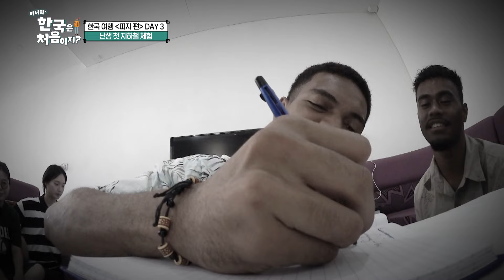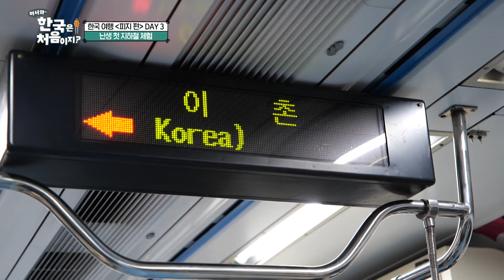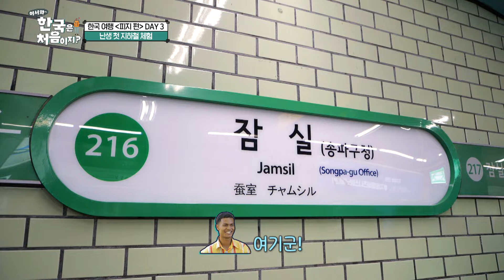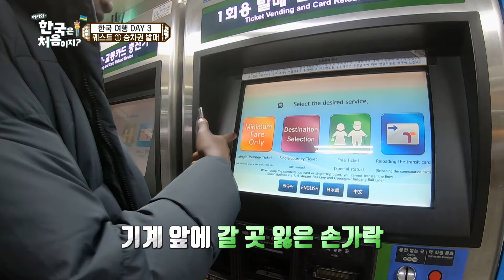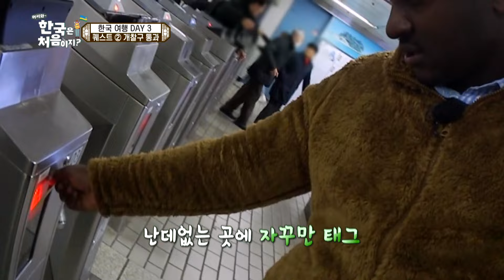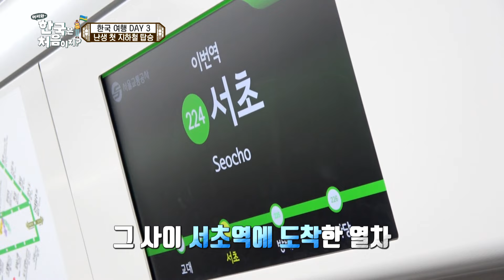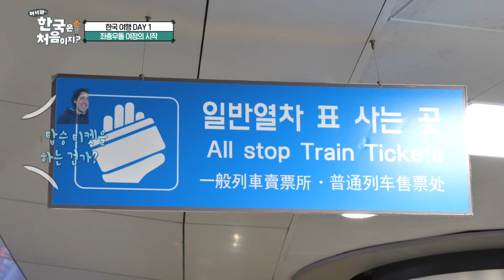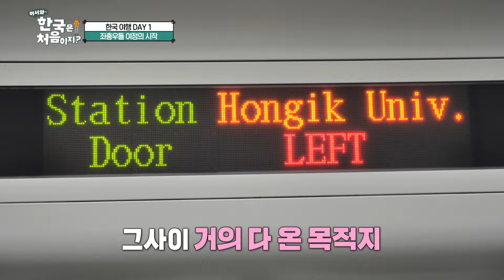지하 세계에 내려온 한줄기 빛...✨ 한국 사람들의 친절함에 무장 해제된 외국인 친구들 l 어서와ZIP l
지하 세계에 내려온 한줄기 빛...✨
한국 사람들의 친절함에 무장 해제된 외국인 친구들

00:00 피지친구들의 인생 첫 지하철 탐험기🚊 l EP.333
01:29 난관을 돌파하기 위해 준비한 꿀팁ㅋㅋㅋㅋㅋ l EP.333
06:11 어서와~ 환승은 처음이지? l EP.333
10:08 환승의 늪에 나타난 기적같은 누나의 등장✨ l EP.333
13:26 역이름도 비슷해... 쉽지 않다 인생 첫 지하철😭 l EP.333
16:04 환장의 아이스 스케이팅 도전!⛸ l EP.333
19:14 무수한 도움의 손길에 아이스링크 완벽적응!! l EP.333
23:38 르완다 친구들에겐 너무나 낯선 공포의 지하세계 l EP.129
26:37 공포의 지하세계에 천사의 등장이라...★ l EP.129
27:51 (문화충격)말을 하는 기계ㅋㅋㅋㅋ l EP.129
29:40 르완다친구들의 경계심을 풀어주는 끝없는 천사들의 도움! l EP.129
36:42 경계심OFF 지하철의 매력에 푹 빠져버린 르완다 친구들 l EP.129
38:47 지하철은 처음이라...친절한 한국인에 감동😍 l EP.260
42:03 열차도 풍경도 대만족인 한국의 지하철👍👍👍 l EP.260